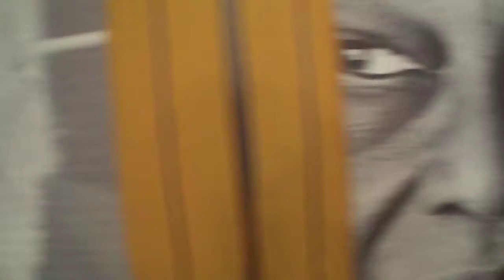231 EsLiPa - Escola Livre de Palhaços - Encontro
A EsLiPa - Escola Livre de Palhaços -
vive um momento importante na sua trajetória:
pretende aumentar o número de artistas
que acolhe e forma,
além de ampliar o processo formativo
para 2 anos.

Aqui, pessoas interessadas e interessantes
se encontram,
com a intenção de contribuir
para que isto aconteça,
em prol de um mundo mais afetuoso
e bem humorado.

Gravado por Luiz Fernando Sarmento

Cosme Velho
Rio de Janeiro
Brasil

07 de agosto de 2015